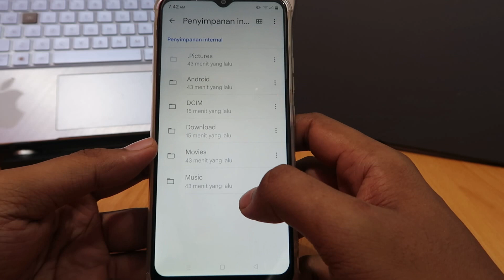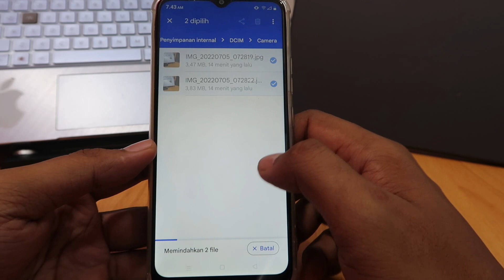Cara menyembunyikan foto di hp realme ui go - r edition